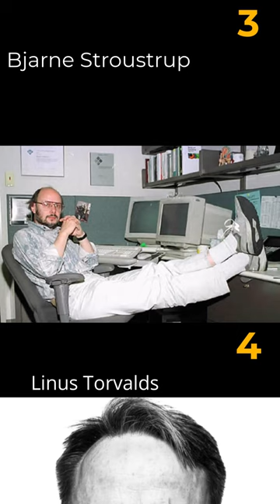9 Greatest Programmers of All time